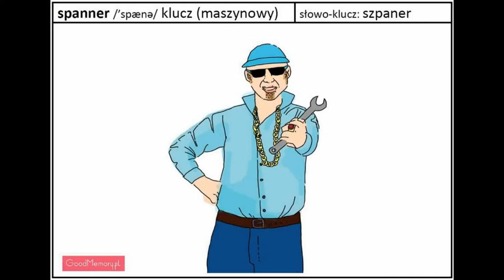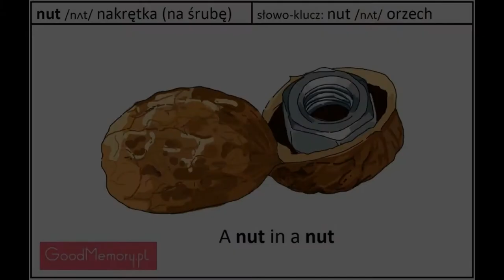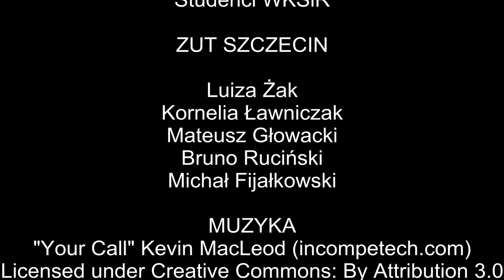Angielski w skojarzeniach Za i przeciw wg studentów WKŚiR ZUT Szczecin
Wady i zalety nauki słówek angielskich przez skojarzenia przedstawione przez studentów 2 roku Wydziału Kształtowania Środowiska i Rolnictwa ZUT w Szczecinie